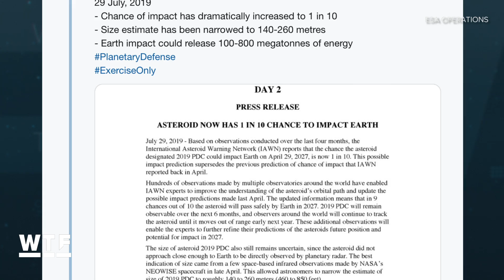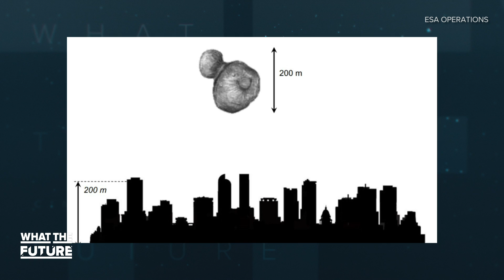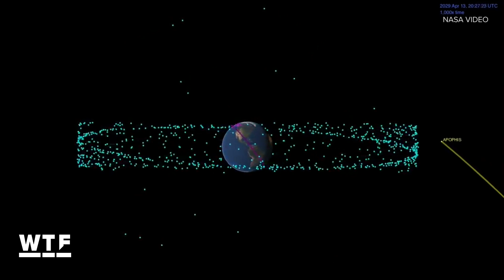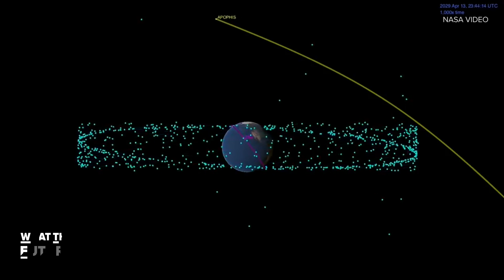NASA's plan to stop killer asteroids (DART)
Top scientists from around the world met this week to stop a simulated killer-asteroid from crashing into Earth. We take a closer look at the technology NASA hopes can prevent a catastrophe from the cosmos.